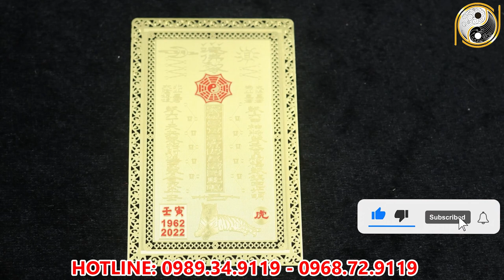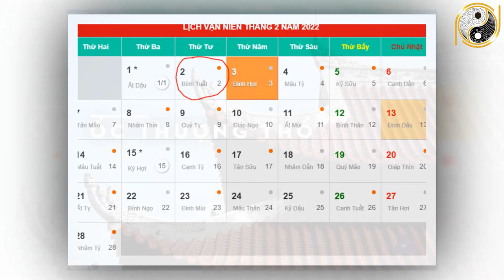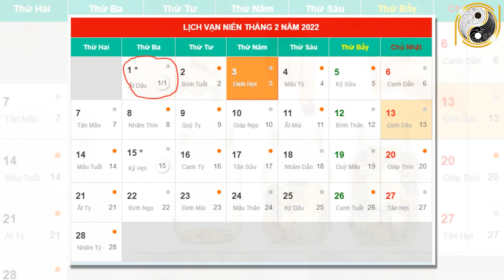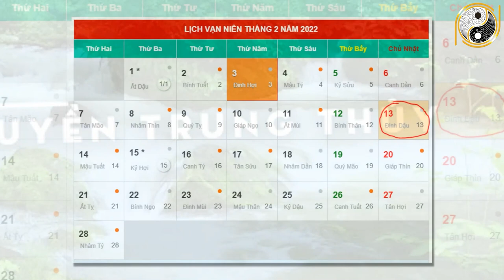Xem Tử Vi Tuổi Giáp Thìn 1964 Tháng 1 Âm Lịch NGHÈO KHỔ VẤT VẢ Thế Đủ Rồi Vận Số Đã Đến Giàu Bất Ngờ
01. Linh phù giải hạn
02. Hồ lô hóa giải Ngũ Hoàng
03. Mai Hoa Phú Quý
04. Gương bát quái tinh cầu
05. Kim bài thái tuế 2023
06. Vòng tam hợp Dần Ngọ Tuất
07. Vòng tam hợp Thân Tý Thìn
08. Vòng tam hợp Hợi Mão Mùi
09. Vòng Tam Hợp Tỵ Dậu Sửu
10. Bát bảo tâm kinh
11. Minh Quang pháp bảo cầu
12. Minh Quang pháp bảo lục giác
13. Tỳ Hưu Lộc Tài (Đồng)
14. Tỳ Hưu Khai Vận ( Bạch Ngọc)
15. Bách Niên Tụ Tài ( tụ tài lộc)
16. Song long ngọc ấn ( ấn thăng quan)
17. Kim bài ngũ Lộ Thần Tài
18. Hồ lô bình an ( treo xe)
19. Móc khóa văn xương
20. Ống bút văn xương gỗ đào
21. Bút văn xương gỗ đào
22. Bút văn xương gỗ đào nhỏ
23. Hoa mai kim tiền ( mạ vàng )
24. Các vật phẩm phong thủy khác Xem Tử Vi Tuổi Giáp Thìn 1964 Tháng 1 Âm Lịch NGHÈO KHỔ VẤT VẢ Thế Đủ Rồi Vận Số Đã Đến Giàu Bất Ngờ